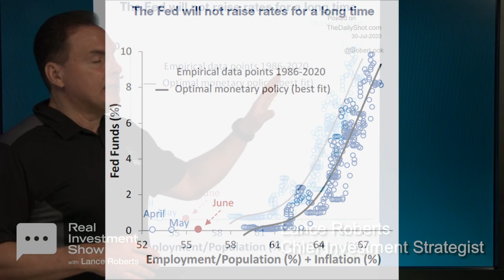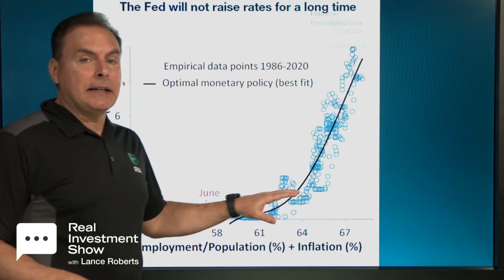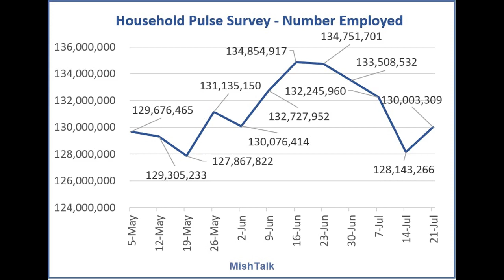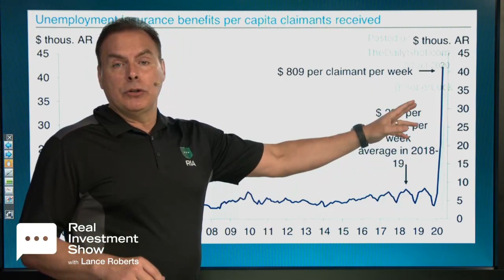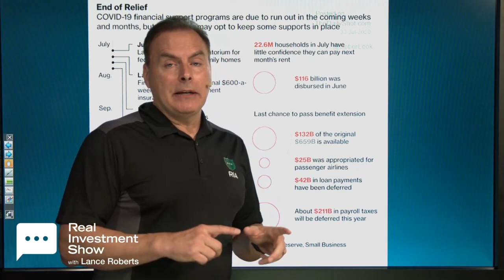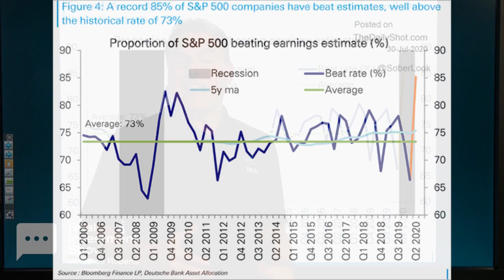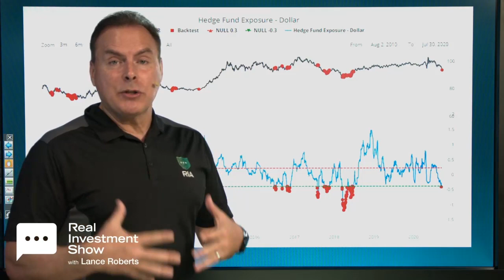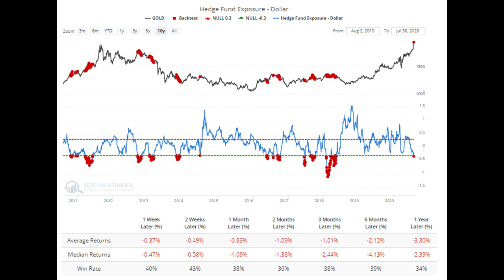7/30/20 Confounding of the Markets (Full Show EDIT)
SEG-1: Signs of Economic Weakness Are Emerging
SEG-2: Michael Lebowitz - Sports ex-Fans; Kodak - Who Knew What When?
SEG-3: Michael Lebowitz - The Ugly Truth Behind PPP
SEG-4: MIchael Lebowitz - The Roberts Family Vacation Curse; Selling Gold
RIA Advisors Chief Investment Strategist Lance Roberts w Portfolio Manager, Michael Lebowitz, CFA